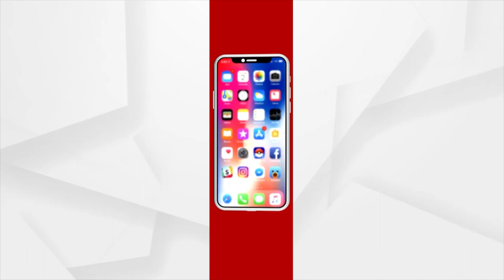Election Result 2022: Umbrella Symbol Sarpanch Candidate Wins, Supporter Dances in Joy in Subarnapur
Rashmita Bagh of Bhandar Panchayat, Binika Block, Subarnapur District, won the Sarpanch Seat in Panchayat Polls, and supporters applauded.